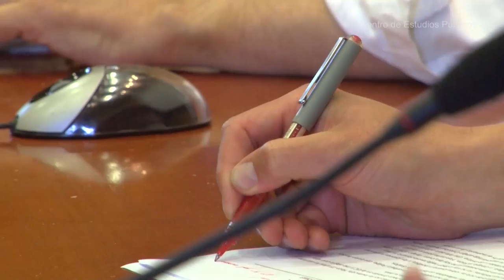Felipe Kast, Juan Carlos Jobet y Cristóbal Bellolio en el CEP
Registro de las presentaciones de Felipe Kast, Juan Carlos Jobet y Cristóbal Bellolio en el Centro de Estudios Públicos en el marco del ciclo de conversaciones "Nuevas generaciones y la política" realizado el 2 de mayo de 2013.